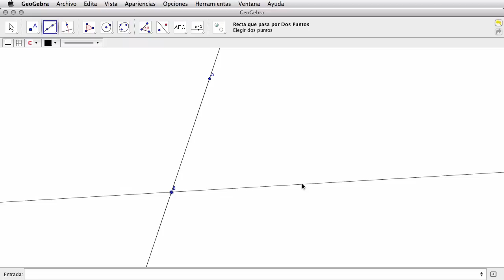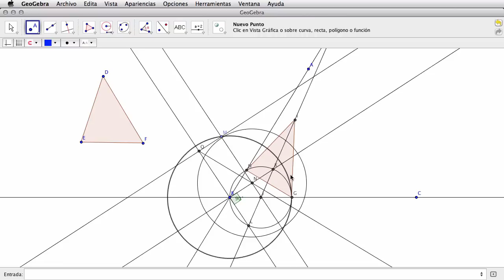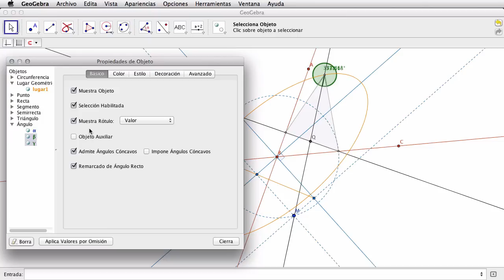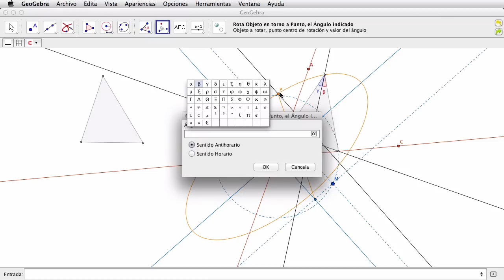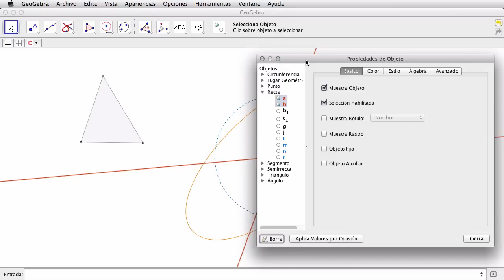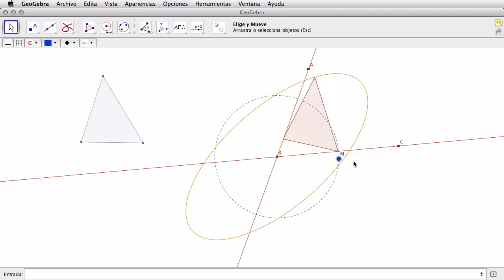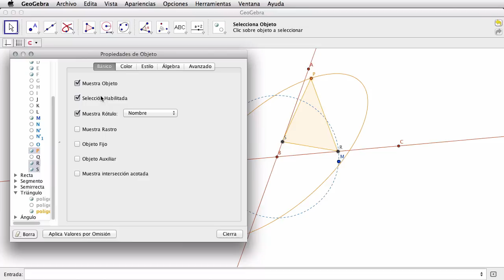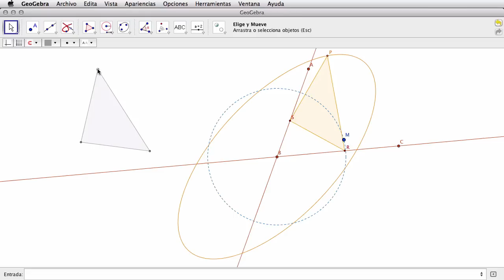Mecanismo de van Schooten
Construcción del mecanismo de Van Schooten.